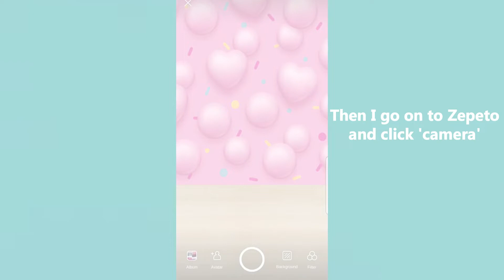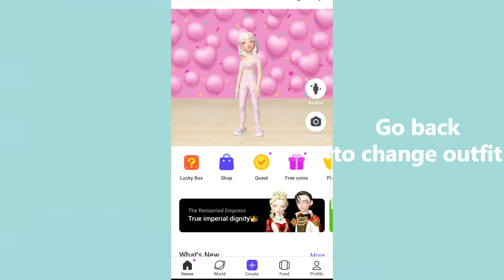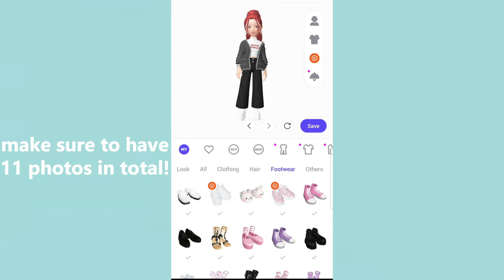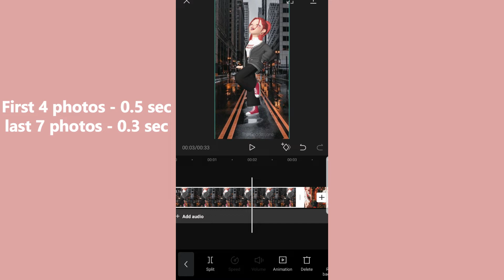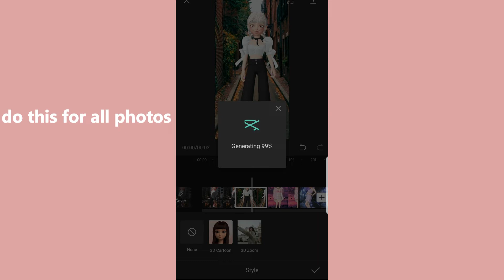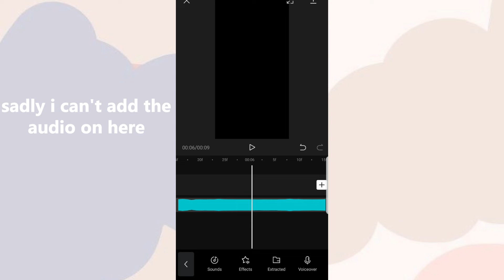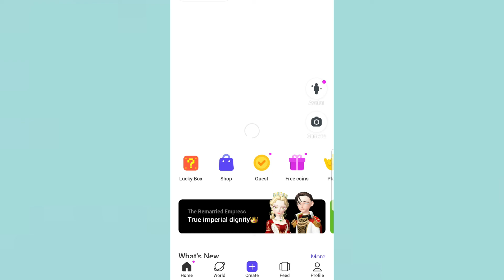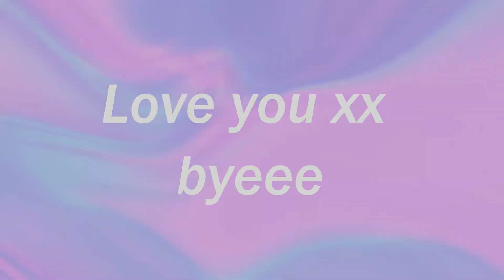How to do CapCut 3D Photo Trend Tutorial 😄 ~ ZEPETO *easy*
🎵 Or you can use the soundtrack in TikTok (called PHONKY TOWN)

Hey guys been a while I just want to say thank you for 6k subscribers! it means so much to me, we have grown so much! 💖💖

Links 😊|
✅Zepeto: lucky
✅Gift Me Something 😋

💗Timestamps:
Where to find background photos - 0:22
Make photos on zepeto - 0:40
Capcut - 4:40
Trim them down - 5:03
Apply the 3D zoom effect - 5:58
Add the song for the trend - 7:57
Export - 9:19